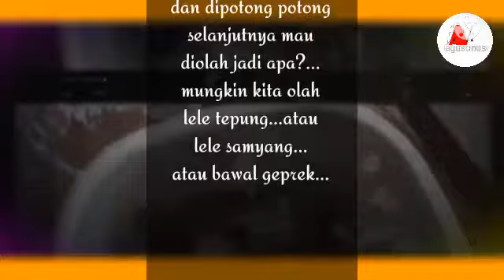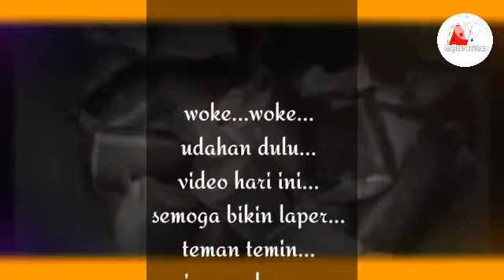Ajaibbb!!!Review tangkapan nyeser ikan sisa pancingan!!!hasilnya bikin menggiurkan!!!...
Woke teman temin!!! Finally uploaded this video!!!

Woke...woke...teman temin...!!! Hari ini kita akan melakukan penyeseran kolam yang kemarin sempat kita pancing teman temin...sukses temanntemin!!! Ternyata gabol and  zonk melulu...dan di video ini sudah kita kuras kolamnya dan ini sisanya teman temin...ternyata masih buanyak...dan ikan ini akan kita olah atau masak teman temin!!! Dimasak apa ya? Lele tepung mungkin...atau lele samyang...atau ikan bawal ya kita buat bawal geprek mungkin bisa??...harus bisa kan ada Chef terkenal tiada tandingannya!!!...namanya " CHEF KEMARIN SORE""...woke langsung saja kita gasss and cusss teman temin...